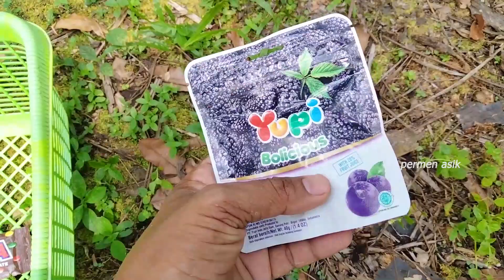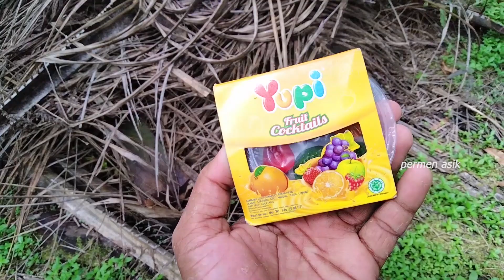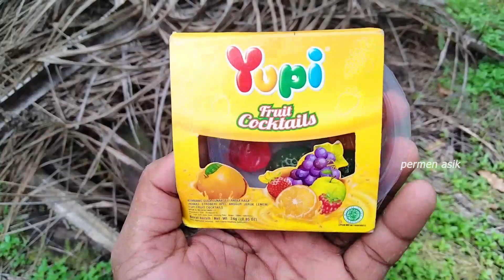Es krim permen kipas Yupi pizza yupi burger Choki Choki hello panda jelly warna warni coklat sereal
halo kawan kawan ku dimanapun berada , gimana Vidio ku kali ini? hari ini aku bikin vidio tentang Es krim permen kipas Yupi pizza yupi burger Choki Choki hello panda jelly warna warni coklat sereal, apakah kalian suka??